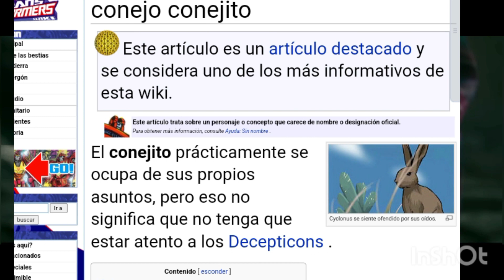teoría de Transformers robots in disguise (2015), los decepticons son precursores de los predacons☠️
música de fondo
parte del final